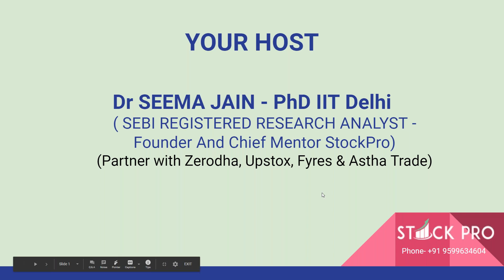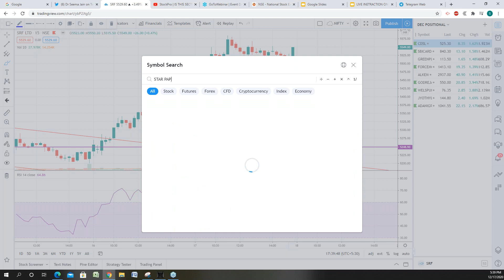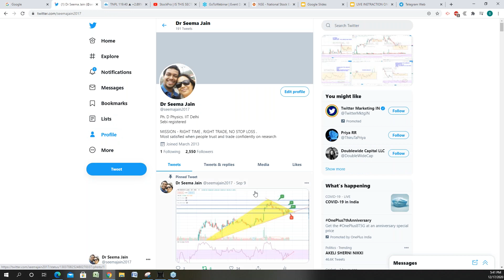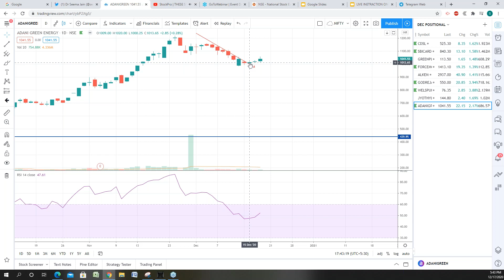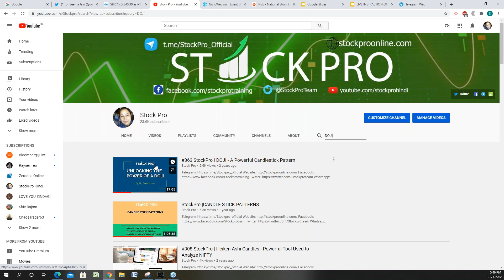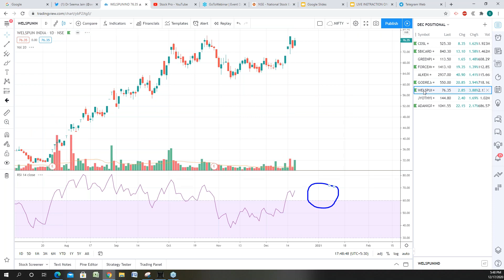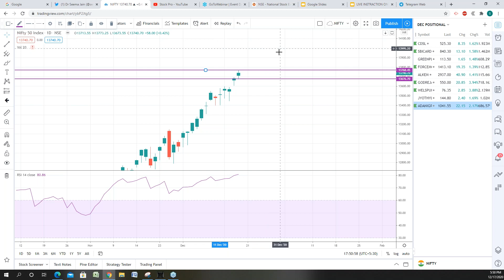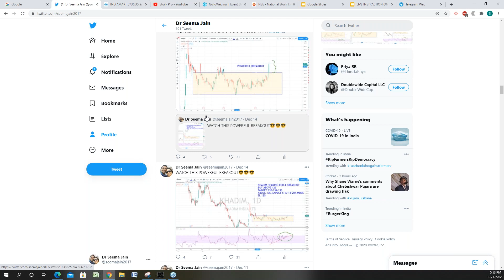StockPro | ARE YOU WATCHING THESE STOCKS FOR TOMORROW & NEXT FEW DAYS? | ANALYSIS